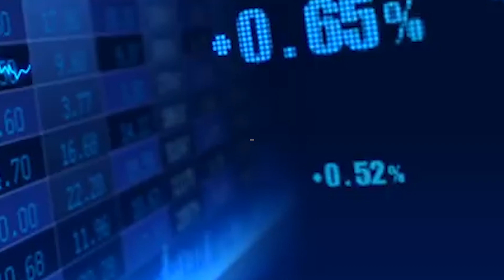منتدى مستقبل الاستثمار مع اعظم العقليات يتحدثون عن اسواق الاسهم ، التضخم و الحل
دورة/كورس الاستثمار التعليمية المتكاملة،  كيف نتغلب على الاسواق و نضاعف ثروتنا

صندوق الاستثمار السعودي يستضيف اهم العقليات الاستثمارية في منتدي مبادرة مستقبل الاستثمار مع حضور سمو سيدي ولي العهد الامير محمد بن سلمان في السعودية و بتحديد الرياض

منتدي جميل جدا يتحدث عن المستقبل و مستقبل الانسان  من امور مختلفة كثيرة مثل التعليم ، المؤسسات الصغير و المتوسطة ، الطاقة المتجددة و الفرص للجيمع

مجموعة من اعظم المستثمرين في العالم مثل
ديفيد سالومن من شركة قولدن ساكس
ليري فين من شركة بلاك روك
ري داليو من شركة بريج واتر
ماسيوشي سن من شركة سوفت بانك

يتحدثون عن وضع الاسواق مع وجود التضخم العالي ماذا سيحدث لاسواق الاسهم ، السندات هل سيسبب انهيار ؟

و ما هو الحل ؟
هل نستثمر في الذهب البيتكوين و الاسهم